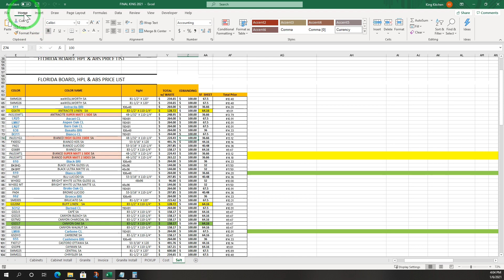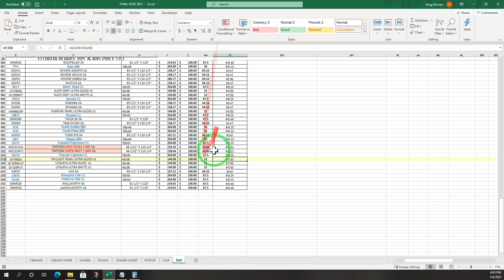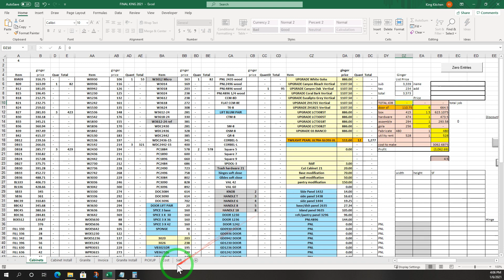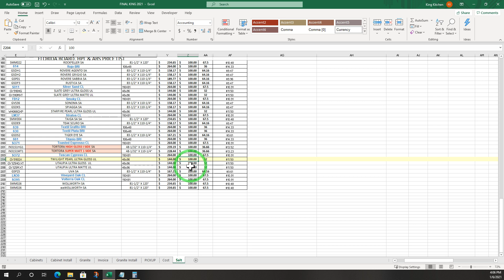5 SALT RICHIELUE